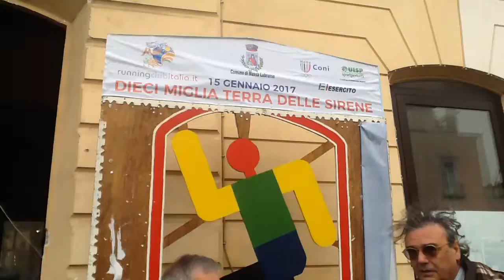MareMonti Massalubrense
saraci